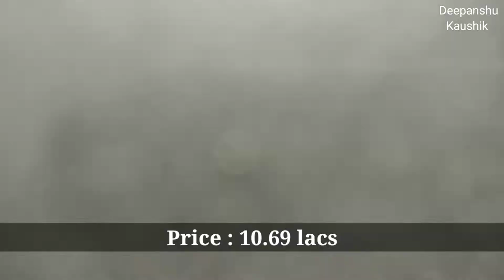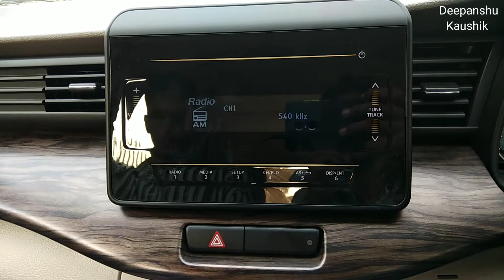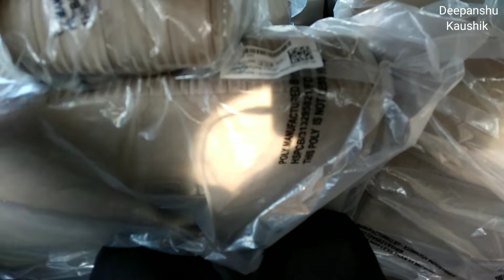2021 Ertiga Zxi AMT 🔥 Review, Price, Features, Engine, Space👌| Ertiga Automatic | Deepanshu Kaushik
2021 Ertiga Zxi AMT 🔥 Review, Price, Features, Engine, Space👌| Ertiga Automatic | Deepanshu Kaushik
Ertiga Review
Ertiga 2021
Ertiga Zxi AMT
Ertiga Automatic

Dealership details:
REGENT AUTOLINK
ADDRESS: INDUSTRAIL AREA SITE-3, GHAZIABAD

Ertiga Zxi AMT Price : 10.69 lacs (ex showroom)

Aaj maine Ertiga Zxi AMT ka review kiya hai. Jisme maine Ertiga ke sabhi details batayi hai. Umeed h aapko video pasand aye hogi.